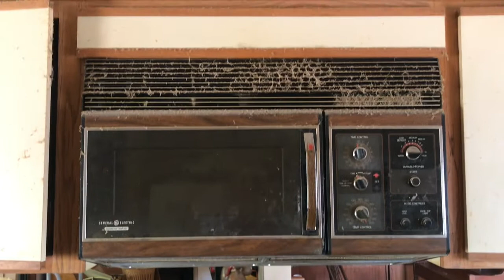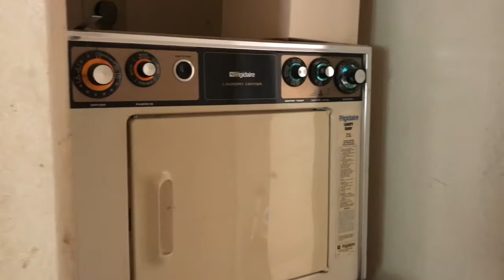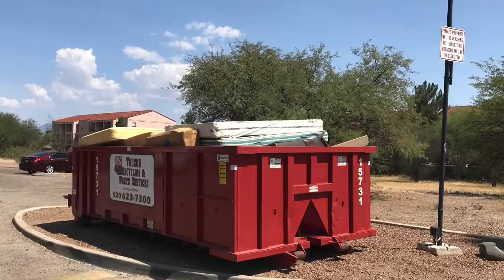Midvale Park Condo, almost finished cleaning up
Estate sale and then SOLD: $75k